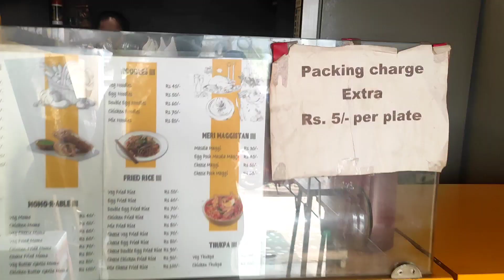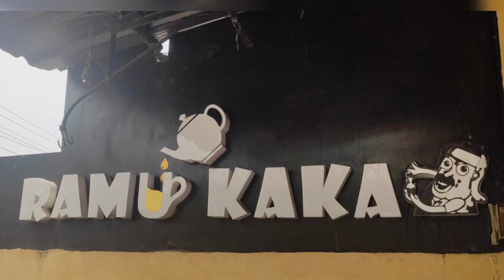Tea lover || Ramu kaka || The famous tea shop of guwahati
নমস্কাৰ সকলোকে
মোৰ চেনেল টোলৈ আপোনালোকক স্বাগতম

আৰু যদি বেছি ভাল লাগে plz share কৰি দিব দেই